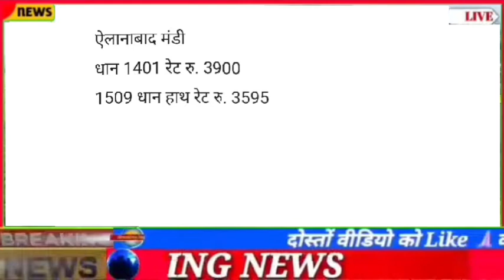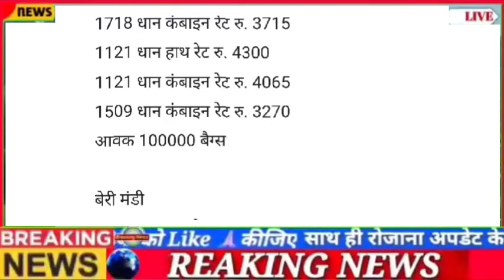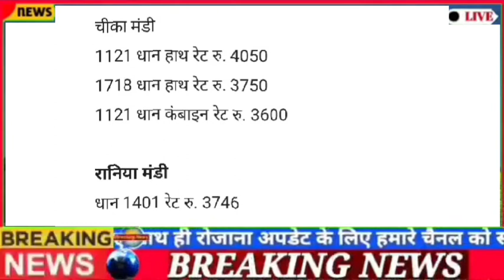आज धान के भाव ने रचा नया इतिहास, किसानों की बल्ले-बल्ले, basmati Dhan ka bhav, Dhan ka bhav today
खुशियां मनाओ ! धान 1509 हुआ भयंकर महंगा | 1692,RH10,PR,सुगंधा,शरबती में भारी उछाल,dhan ka bhav today